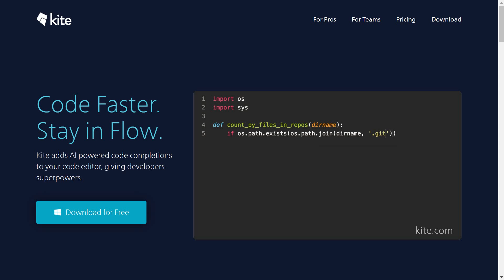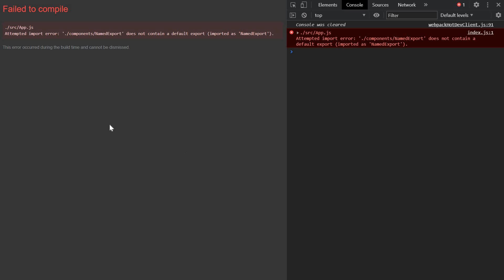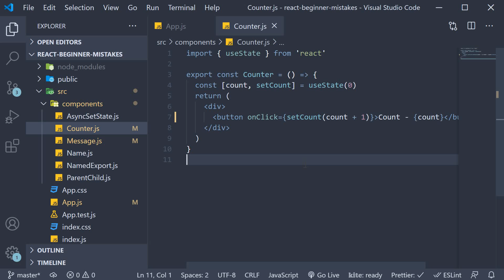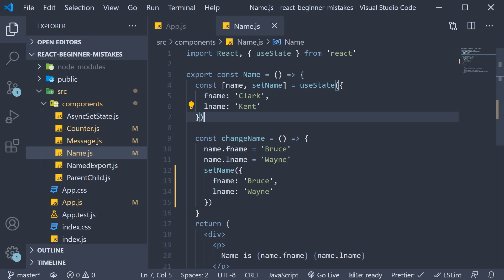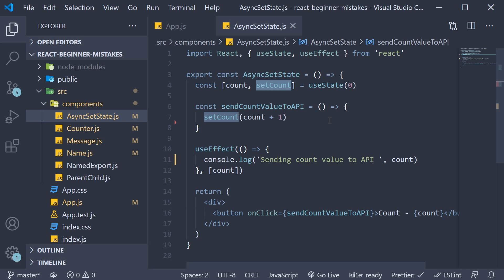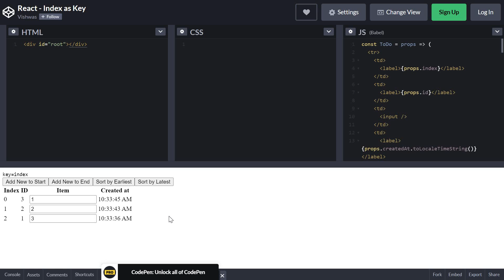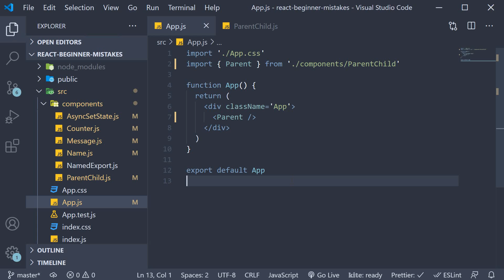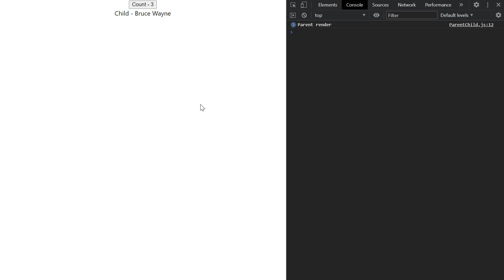7 React Beginner Mistakes and How to Fix Them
7 React Beginner Mistakes and How to Fix Them